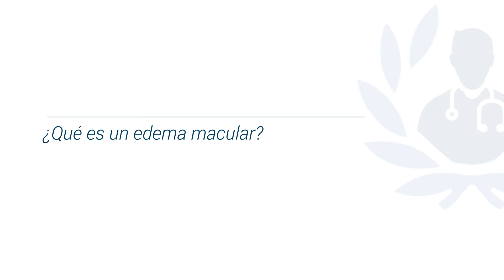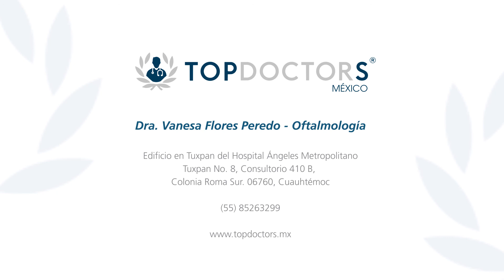Edema macular: Qué es, síntomas, causas y tratamiento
Conoce todo sobre edema macular, a través de la Dra. Vanesa Flores Peredo, destacada oftalmóloga y miembro de Top Doctors

El edema macular es la inflamación de la zona de mayor visión que es la mácula, la cual está en el centro de la retina y es la encargada de la visión central y de la visión fina. Este padecimiento debe de ser tratado en cuanto aparecen los primeros síntomas por un oftalmólogo certificado.

El más común es el edema macular diabético aunque también hay algunas otras causas, como las secundarias a oclusiones y problemas vasculares.

Los síntomas principales del edema macular son disminución de agudeza visual, el paciente puede notar que ve distorsionado, que ve chueco o que no alcanza a percibir el centro de las cosas.

El edema macular es tratable y curable dependiendo de las condiciones en que se encuentre la retina, no todos los edemas son iguales, por eso no se puede generalizar.

Todo paciente diabético debe ser revisado por un oftalmólogo por lo menos una vez al año.

0:14 ¿Qué es un edema macular?

0:40 ¿Cuáles son las causas?

01:09 ¿Cómo se afecta la visión?

01:58 ¿Qué tratamiento existe?

Para encontrar a los mejores especialistas médicos en edema macular visite